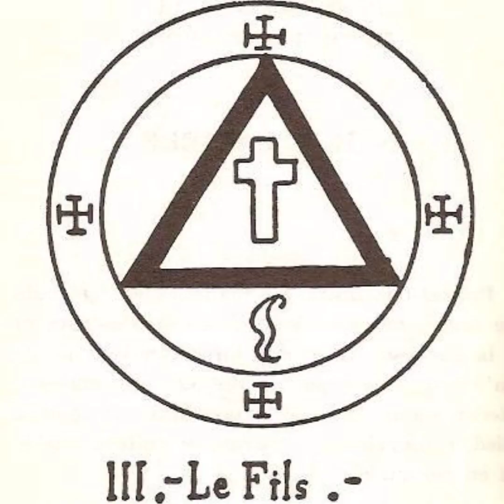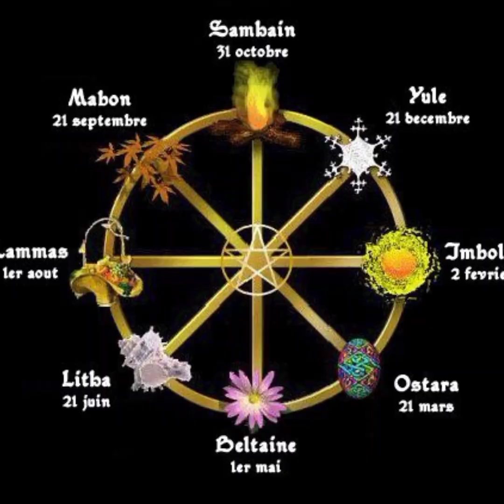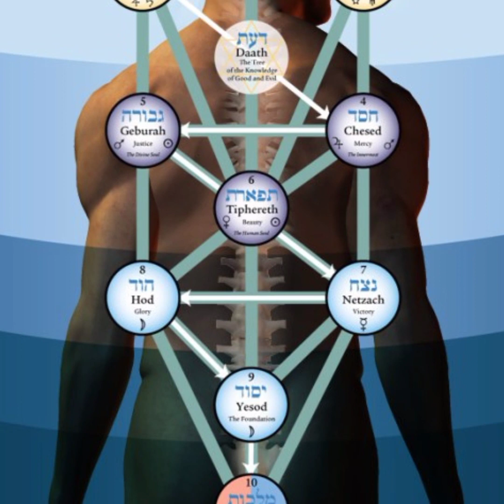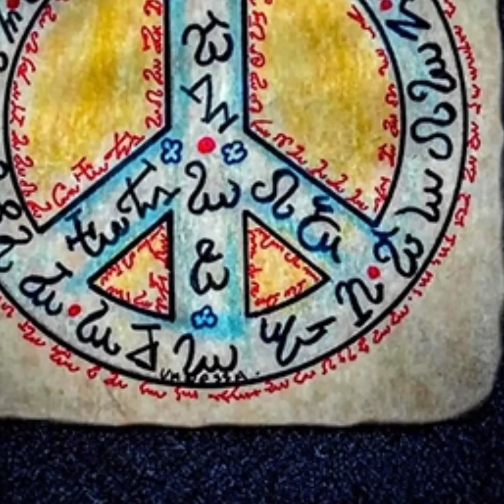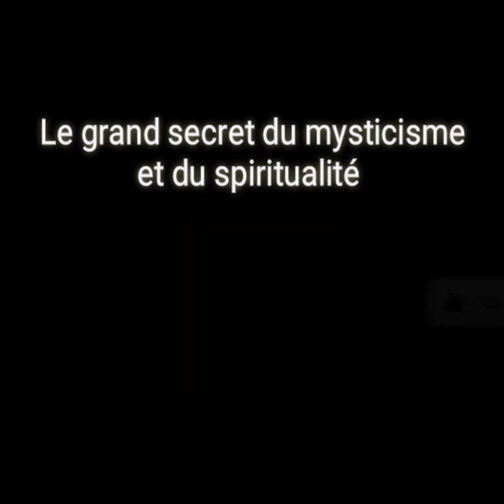Mo de pouvwa de pwoteksyon pèsonèl, Kervens Sanon.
Mo de pouvwa

( Melchior Gaspard Balthazar Venite Venite Anaël  Tibus Verbos Mecuk)